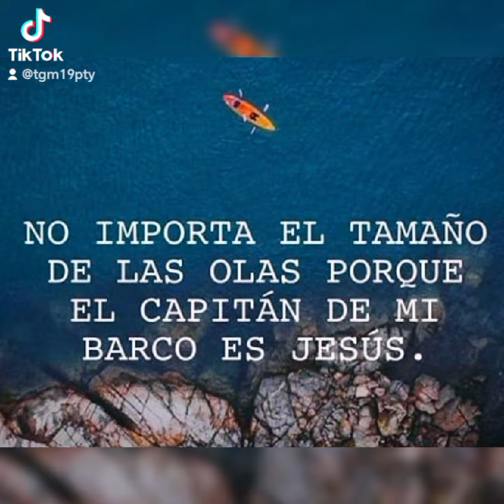Gracias mi Dios! 🙏🏼😉💪🏼♥️👍🏼😃🙌🏼